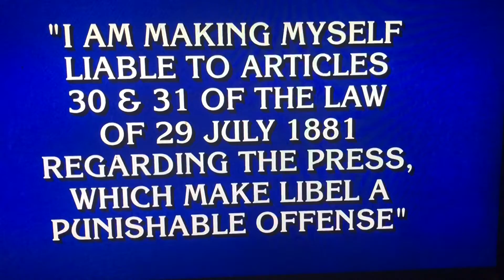Final Jeopardy 5/20/19